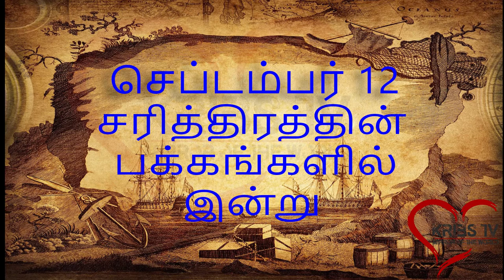September 12 சரித்திரத்தின் பக்கங்களில் இன்று